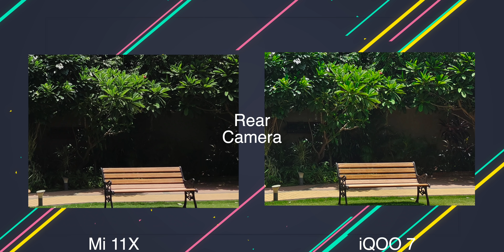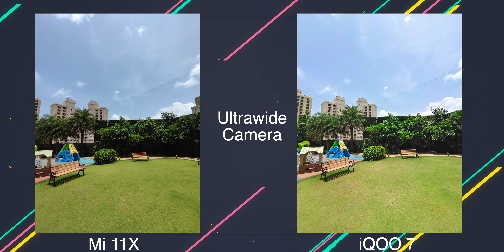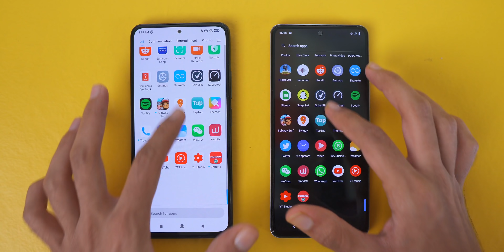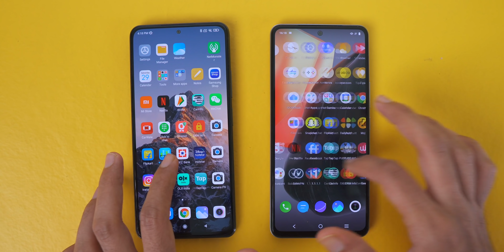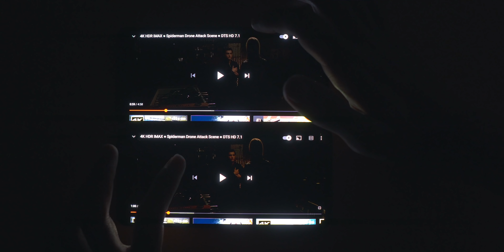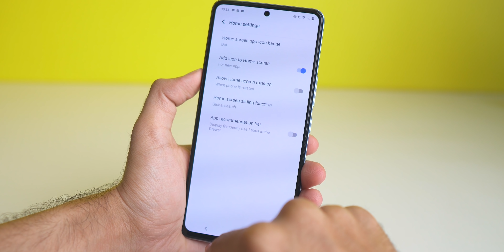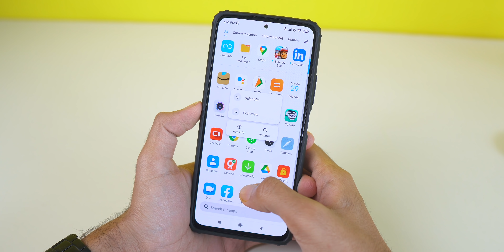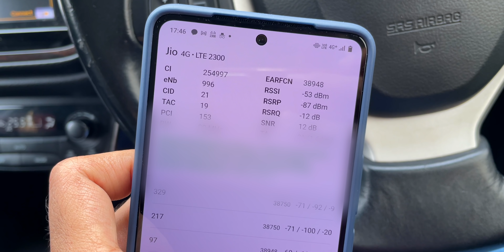Mi 11X vs iQOO 7 Detailed Comparison🔥Best Flagship Killer?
iQOO 7 vs Xiaomi Mi 11X Full Comparison - Best Smartphone Under Rs.30,000?
In this video, we will be doing a detailed comparison between the Mi 11X and iQOO 7. Both of them get Qualcomm Snapdragon 870 Processor, 120Hz AMOLED Display, 4500mAh Batteries etc. So which phone should you buy? Watch the full comparison
Timestamps
00:00 - Introduction
00:20 - Camera Samples
03:11 - Video Sample
04:10 - Performance & Gaming
06:02 - Battery & Charging
06:45 - Display Quality And Issues
08:42 - Software & UI
11:18 - Build Quality
11:51 - Additional Features
12:56 - Pricing and Conclusion